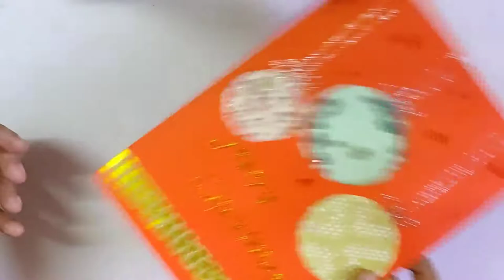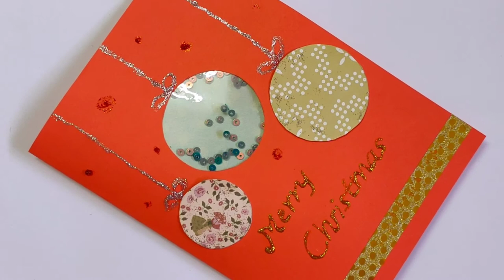Easy Christmas Shaker Card | Handmade Greeting Card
Hello! In this tutorial we will be making very Easy Christmas Shaker Card! Celebrate this holiday season with the beautiful handmade greeting card!

Materials Used:
Tinted paper A4 size red colour
White paper
Pattern papers
Plastic sheet
Flat beads
Sparkle gel (golden, silver & orange)
Shimmering tape golden
Glue, cutter and scissors

Hope you enjoy this tutorial and your feedback is appreciated!